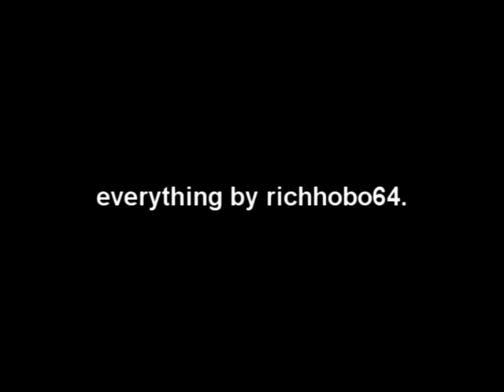Rookie's Mind ep 3